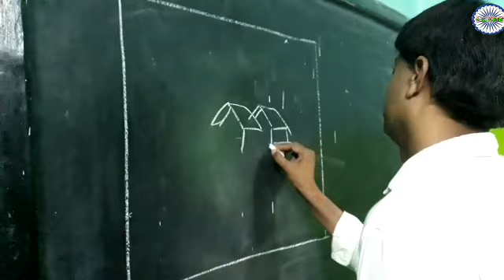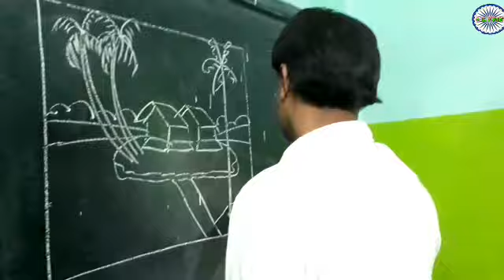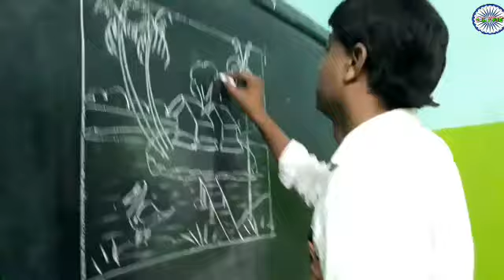Riverside Romantic painting Drawing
art by sk babu